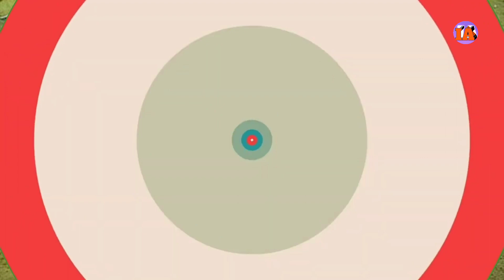5 hewan kecil dengan penyamaran yang sempurna nyaris tidak terlihat